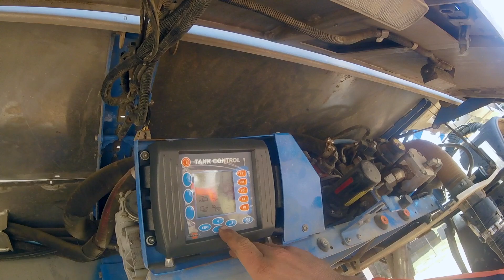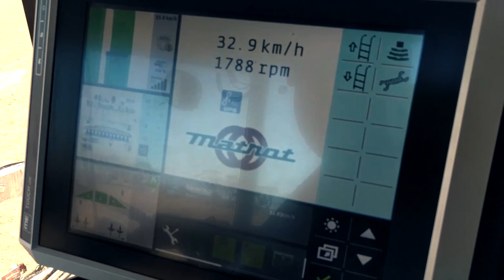Matrot Falcon 9000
This is a 9000 litre capacity farm chemical spray unit.  With a boom size up to 52 metres and expanding wheelbase, its an amazing piece of machinery.  Adelaide Drone Services shot all of the aerial footage and completed the video edit.